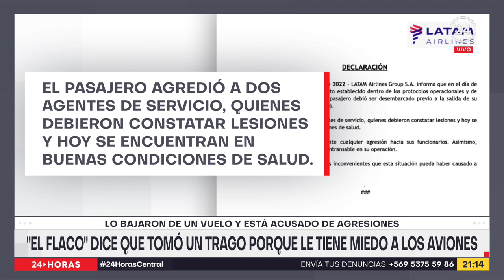"El Flaco" dice que tomó porque le tiene miedo a los aviones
El humorista Paul Vásquez tuvo un día de furia en el aeropuerto. Fue denunciado por subirse a un avión en estado de ebriedad, agredir a un funcionario de una aerolinea y también a un policía. No es primera vez que "el flaco" protagoniza un "altercado con la policía".